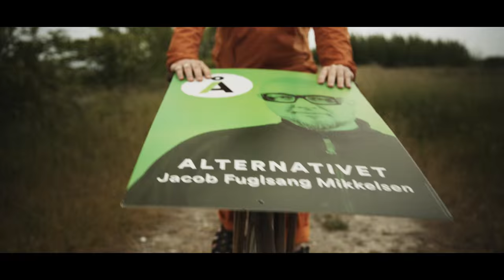JACOB FUGLSANG MIKKELSEN - ALTERNATIVET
Stem på Folketingskandidat for Alternativet Jacob Fuglsang Mikkelsen.

Video lavet af Jonathan Kronborg Grevsen